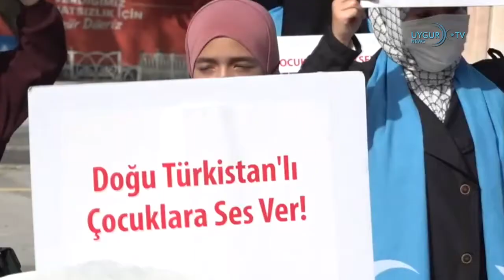24 04 2022 ئامېرىكىنىڭ ب د ت دا تۇرۇشلۇق باش ئەلچىسى روشەن ئابباس قاتارلىقلار بىلەن كۆرۈشتى